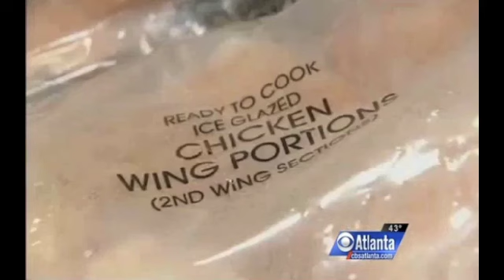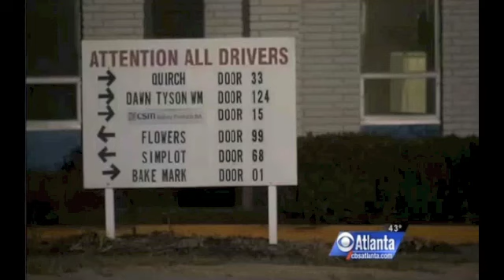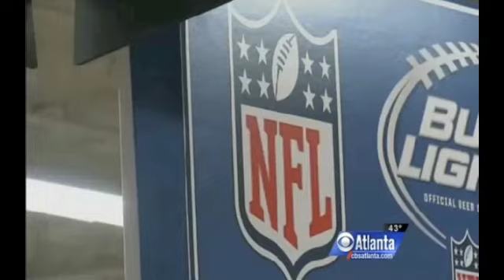2 Georgia Men accused of stealing $65,000 worth of chicken wings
my thoughts on the two storage workers in Georgia who were accused of stealing $65,000 worth of frozen chicken wings amid a high nationwide demand for the delicious Super Bowl snack.